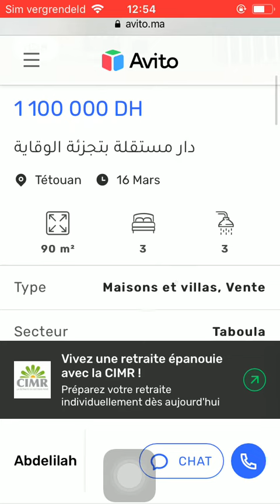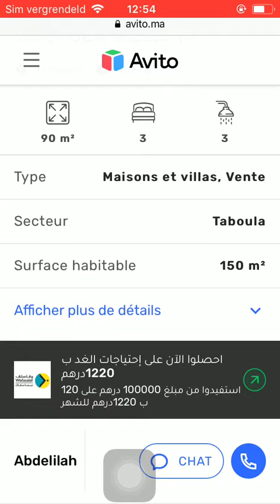House for sale Tetouan #749, Huis te koop Tetouan, Maison à vendre